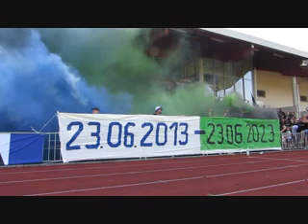Łada Biłgoraj - Hetman Zamość (25.06.2023)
Migawki z meczu Łada Biłgoraj - Hetman Zamość (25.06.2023)